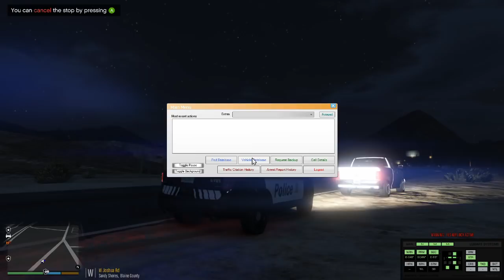LSPDFR QC - Épisode #58 - Cesna qu'y'est ça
MODS UTILISÉS

99% des skins utilisés ont été créer par moi-même. Que ce soit pour les policiers, les voitures ou les accessoires.
Les skins pour les personnages ne sont pas disponibles en nulle part, et ça va rester comme ça ;)